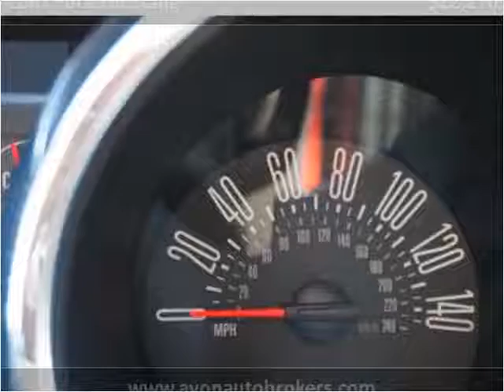2007 Ford Mustang Used Cars Avon MA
This 2007 Ford Mustang is available from Avon Auto Brokers.